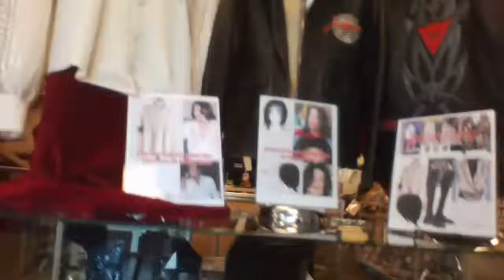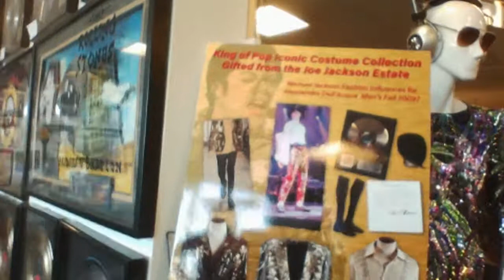Live in the Showroom! Auction Ends Tomorrow! Bid on These Items Now!